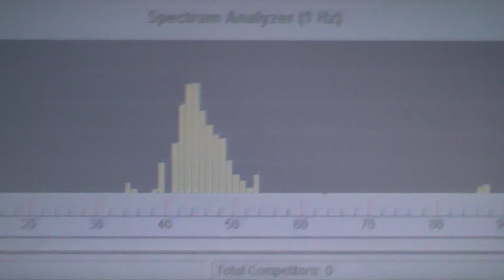DC TEG 2 LVL 5 18's TL testing sealed up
Reconed subs, Term Lab testing DB Drag style